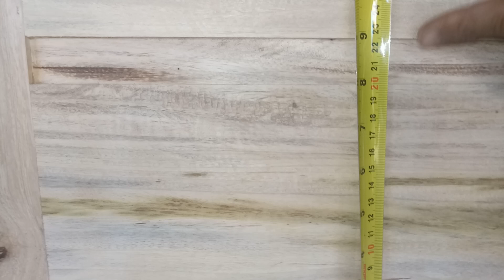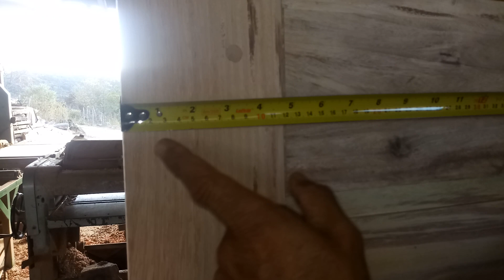resultado final dá porta de canaleta